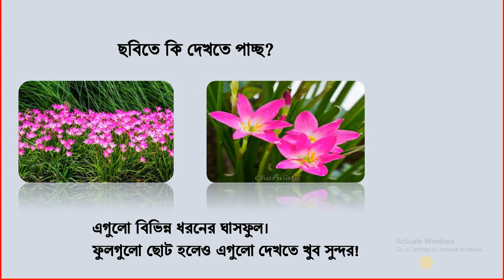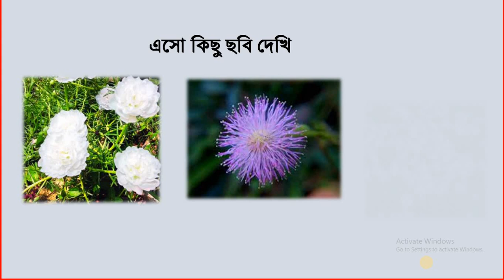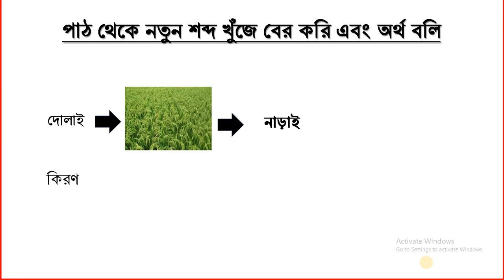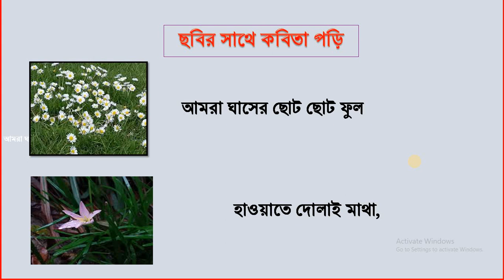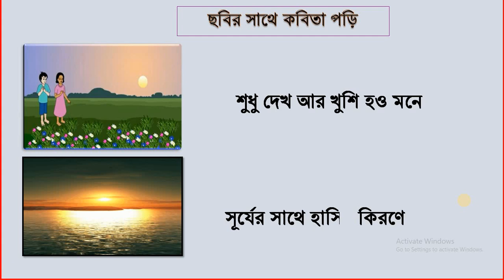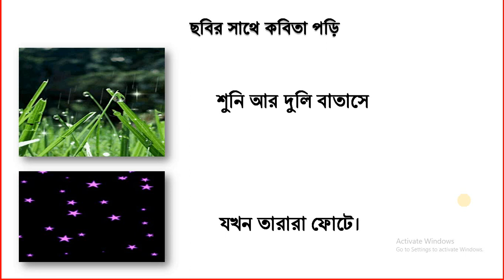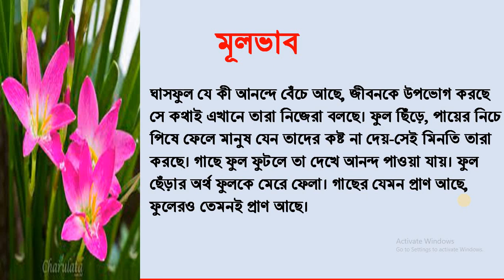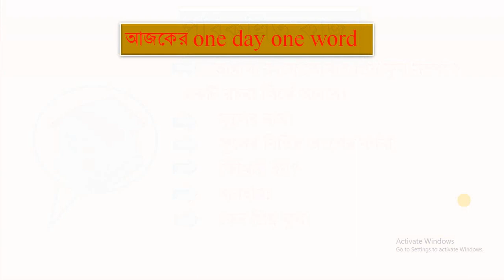Bangla || Class V || ঘাসফুল